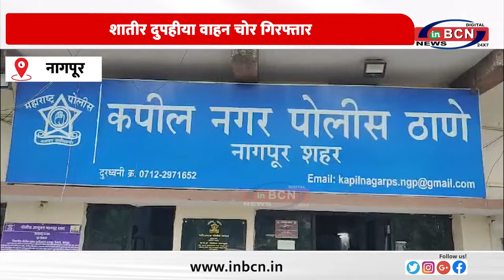शातीर दुपहीया वाहन चोर गिरफ्तार........INBCN NEWS